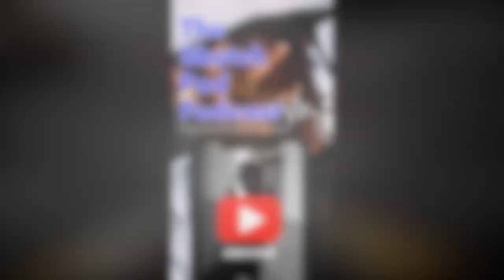Marvel Drops A Bombshell On The MCU !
Rumble- Sketch_pad_podcast609

Rumble- Sketchpadpodcast